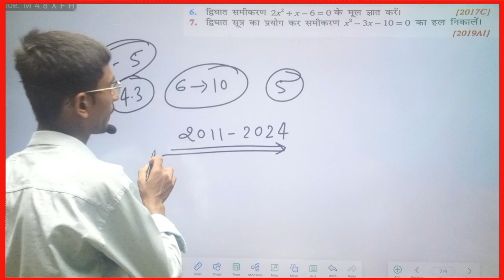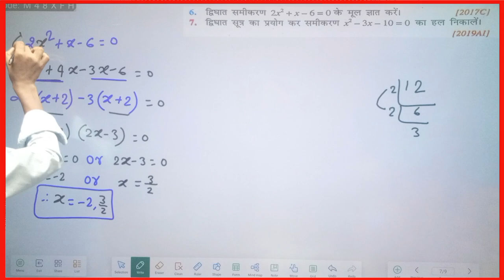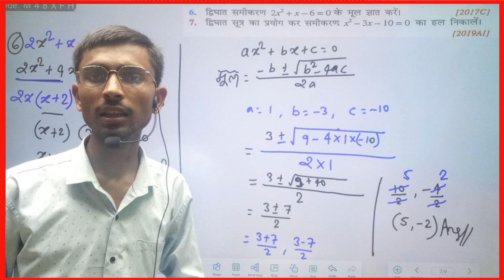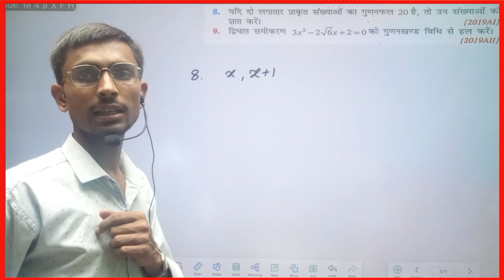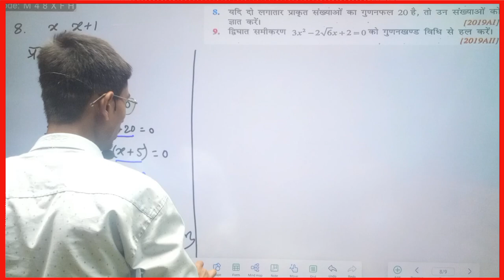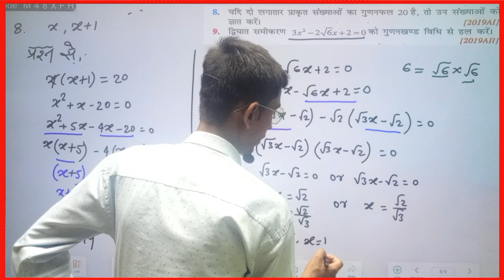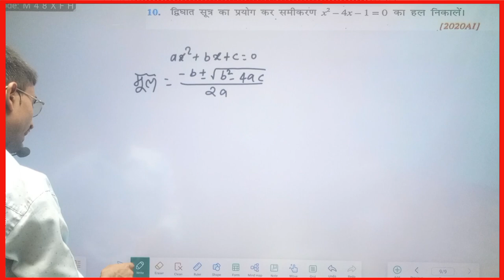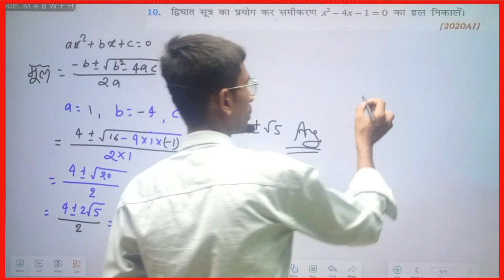द्विघात समीकरण class 10th objective question 2011-2024 तक part -06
द्विघात समीकरण class 10th objective question 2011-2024 तक part -05